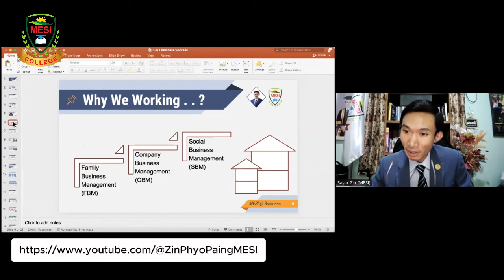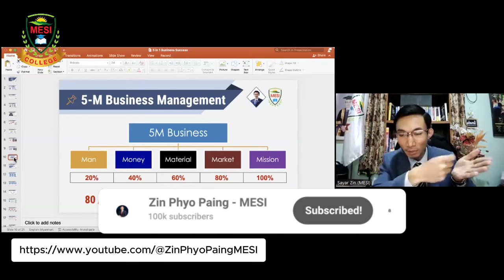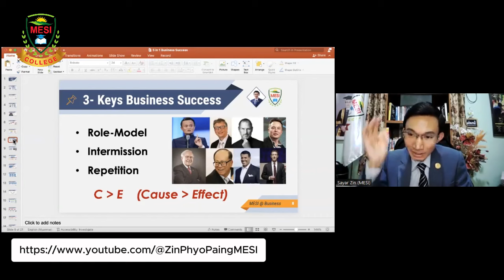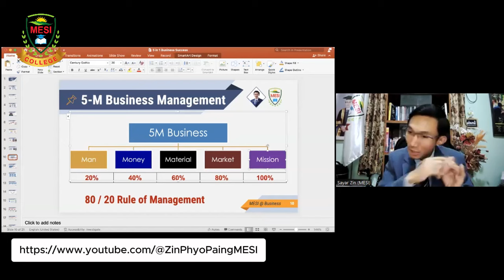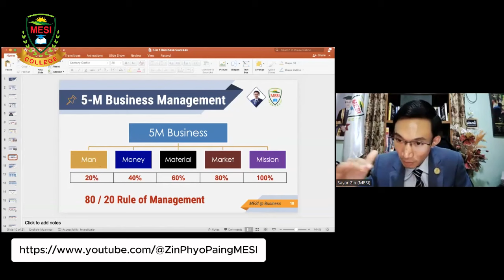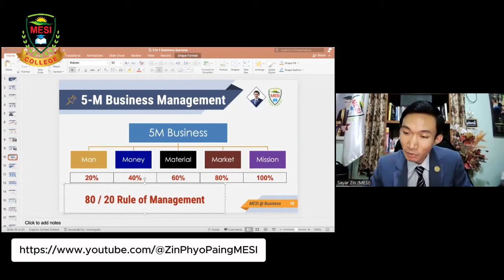စီးပွားရေးလုပ်မယ်ဆို ဒီ(၅) ဘာသာကို အောင်ဖို့လိုတယ် - Zin Phyo Paing MESI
အနာဂါတ်မှာ စီးပွါးရေးခေါင်းဆောင်များဖြစ်ဖို့
MESI မှာကျောင်းတက်ကြပါစို့..

MESI University Yangon
No.33၊ မြောင်းမြလမ်း၊ စမ်းချောင်း
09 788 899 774 , 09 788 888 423